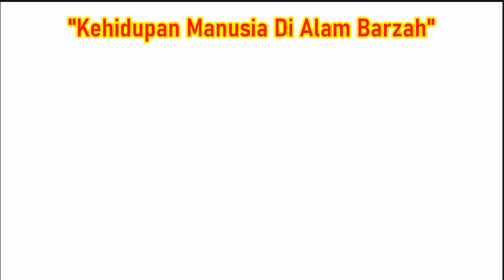Seperti ini Kehidupan Manusia di Alam Kubur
Alam Kubur atau Alam Barzah, adalah Tempat transit diantara alam Dunia dan Akhirat. Ditempat ini seluruh amal perbuatan manusia akan dimintai pertanggung jawaban. Berikut kehidupan di alam Kubur atau Alam Barzah.